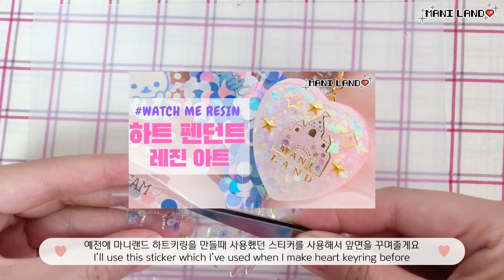[ENG] 마니랜드 1주년 양면 하트쉐이커 이벤트💖 홀로그램 레진공예, 레진아트 - Watch Me Resin - Mani Land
하이 랜디~ 마니입니다💖
여러분, 기다려 주셔서 감사합니다🙇‍♀️
여러분 덕에 마니랜드가 1주년을 맞이할 수 있었습니다.
1주년엔 또 나눔영상을 놓칠 수 없죠!
추억과.. 새로움을 담아서 하트쉐이커를 정성스럽게 만들어봤어요.
마음에 드시는 분들은! 이벤트 꼭 참여해주세요🥰

앞으로도 잘 부탁드려요💕 사랑합니다💖

1. 마니랜드의 랜디이다! (구독자)
2. 홀로그램 vs 파스텔 하트쉐이커 중 하나를 고른다!
    *한개만 선택해주셔야지만 정상 참여되십니다!
3. 댓글로 원하는 상품과 이메일 주소를 남긴다!

추첨을 통해 당첨된 분께는 제가 메일을 보내드립니다.
(가능하면 대댓글도 남길게요!)
이벤트 영상에는 일반댓글의 경우 답을 잘 못달아드리고 있으니 양해부탁드려요 ㅠ0ㅠ

🎉이벤트 기간🎉
2020년 3월 20일 금요일 까지

🎉당첨자 발표일🎉
2020년 3월 21일 토요일 중

(ENG ver)

Hi Landi, this is Mani.💖
Thank you for waiting my videos.🙇‍♀️
Thanks to you, Mani land was able to celebrate its first anniversary.
I made a heart shaker with memories and new things.
If you like it! Please participate in the event.🥰

Please continue to love Mani Land. love ya💖

2. Choose your favorite Heartshaker:
    Hologram vs Pastel
  * You only need to select one

If you win the lottery, I will send you the email!
just for event video case, I won't be able to reply for general comments..!

🎉Event Duration🎉
Until March 20, 2020 (KST)

🎉Winner Announcement🎉
March 21, 2020 (KST)